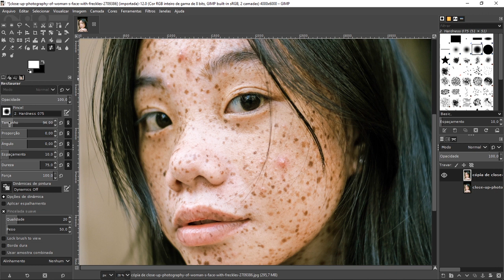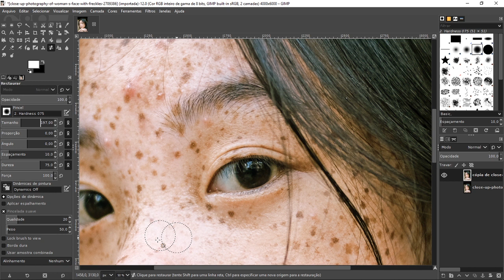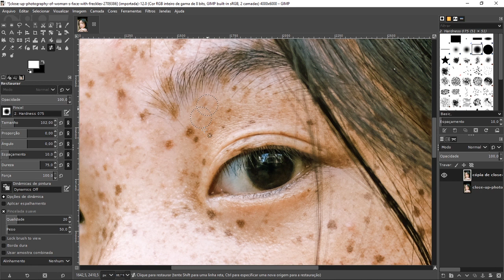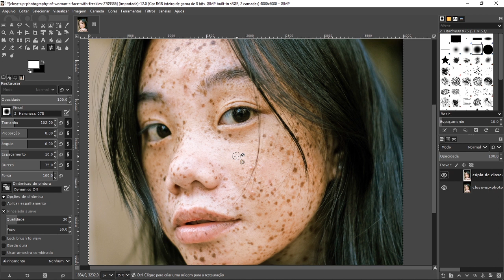CURSO DE GIMP #09 COMO REMOVER ESPINHAS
Vamos aprender como remover espinhas, cravos, manchas na pele e pintas no GIMP 🙂❤ Link da imagem usada na vídeo aula 🔗

Rafa Guarapa

✔ Esse é um curso EAD gratuito.
✔ Todas as vídeo aulas são gratuitas.